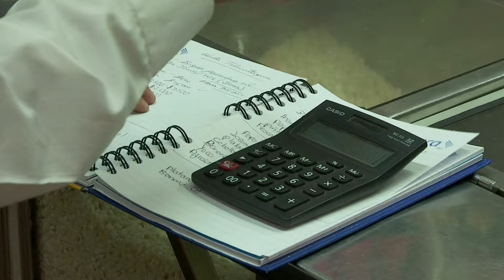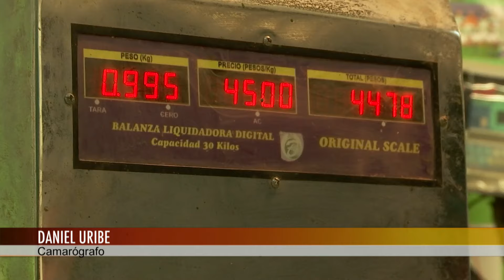Productos han aumentado su precio por paro camionero [Noticias] - TeleMedellin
A pocos días de ajustarse un mes del Paro Camionero nos fuimos para la Plaza Minorista de Medellín. Allí averiguamos qué productos han aumentado su precio por las movilizaciones de los conductores de vehículos de carga pesada.